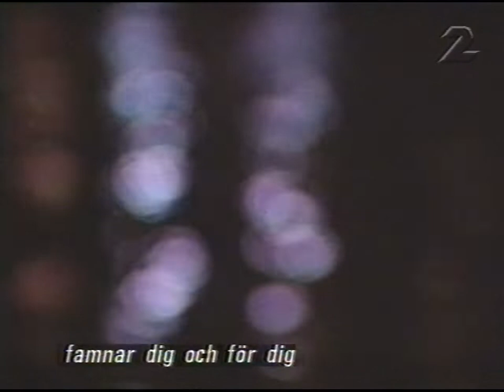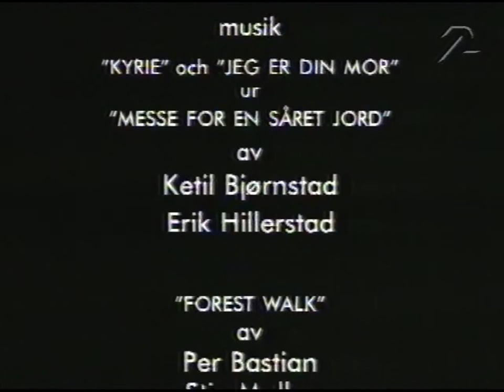Matthew Fox - En Andlig Visionär (SVT 1993-09-12)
Den omstridde amerikanske f d dominkan-fadern samtalar med Lisbeth Gustafsson om det kvinnliga i gudsbilden och om vägar till andlig utveckling.